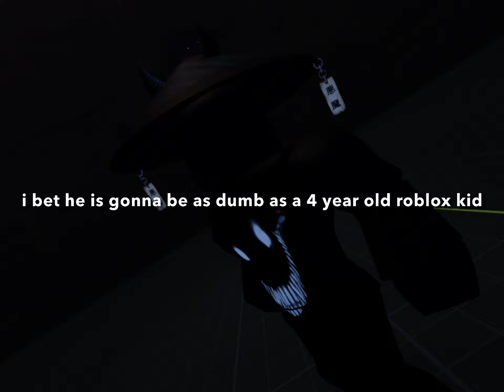I Roasted Cringe TTS stories.. PT2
Yeah, more roasting. Just remember to not cringe… Aight?